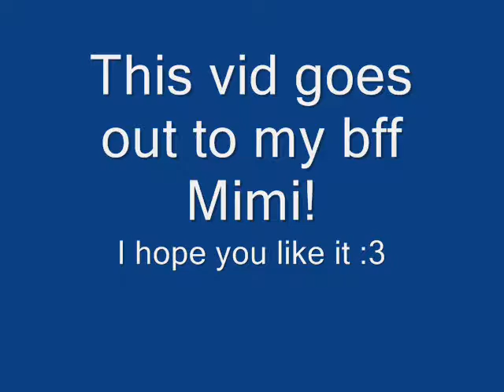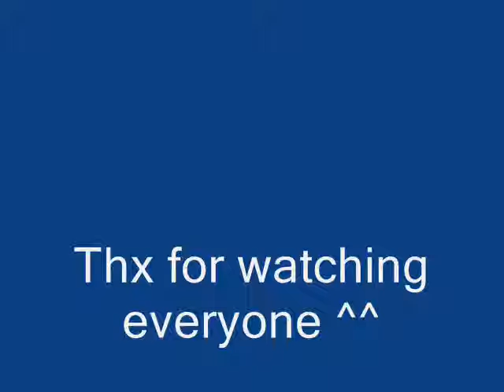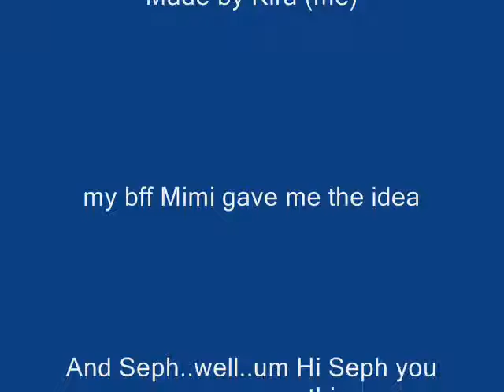Hey There Mimi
This is my first video so it kinda sucks

This is a tribute to my bff Mimi
Mimi = Kairi
Kira (aka me)= Namine
Seph is the little chicken at the very end